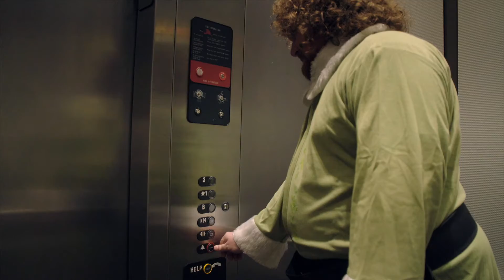Jesus is Coming!!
Jesus?! We know him!! We had a special visitor on campus this December...come and see how he brought Christmas cheer to Chapelwood!